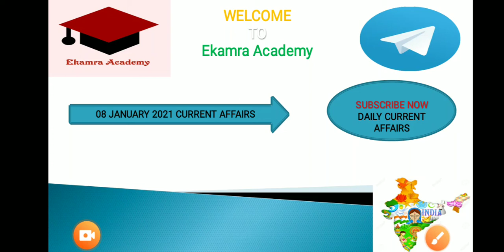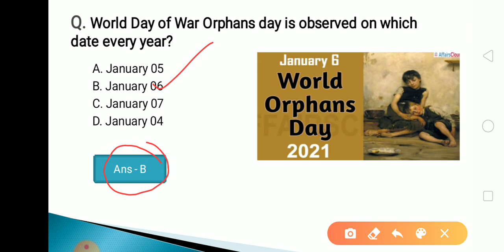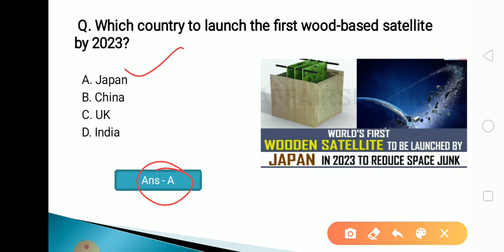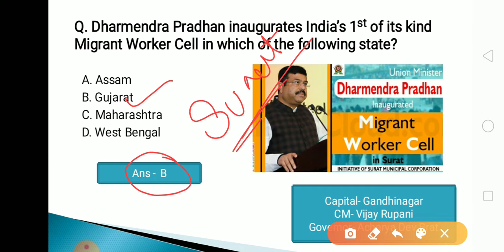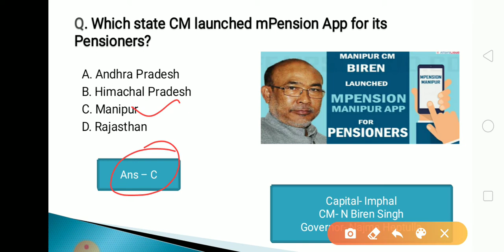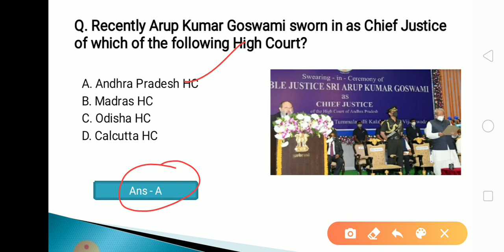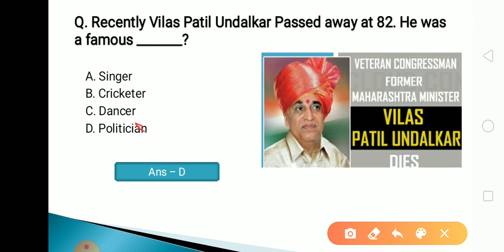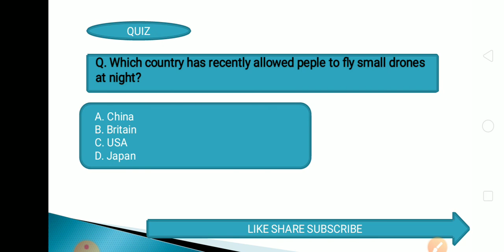8 January 2021 Current Affairs in Odia II Current Affairs in Odia II Ekamra Academy II OPSC QUIZ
Current affair,
23 September 2020 Current affairs,
23 September 2020 current affairs,
odisha daily
odisha update,

tags,
27 Septembercurrent affairs 2020,
otet odisha,

EKAMRA ACADEMY

Ekamra Academy ✍✍✍